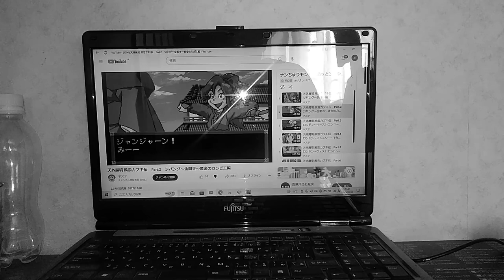(天外魔境 20 卍MARU)綱手様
①ジライヤサマ
②センゴクマンジマルサマ
③カヴキダンジューローサマ
④ツナデサマ
⑤キヌサマ
⑥メーケンシロ
⑦ネコヒメサマ
⑧おタマちゃん
⑨マントーサマ
⑩キクゴローサマ
⑪オーゴンノカンビエ
⑫ホテイマル
⑬ヨミサマ
⑭オロチマルサマ
⑮ゴクラクタロー
⑯エーエンノサングエ
⑰オクニ
⑱プッシュ・フジヤマ
⑲ゼアミ
⑳ヤクモ
21:ジャシンサイサマ